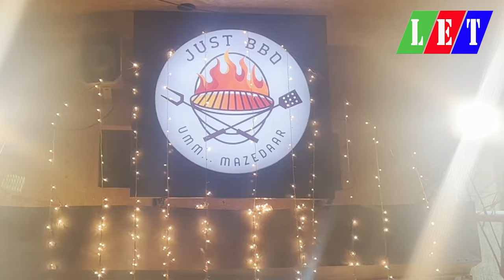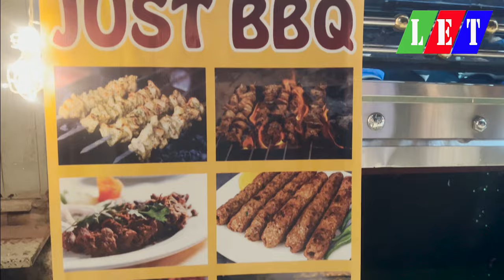Just BBQ | Best Barbecue Experience in DHA Karachi | Special Dehli Recipe | Must Try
Hey there, I’m Jia Khan, and I’m thrilled to have you join me on my vlogging journey. This channel is all about exploring the world, sharing exciting adventures, and connecting with like-minded people like you.

Get ready to dive into captivating travel vlogs, delicious food explorations, and some behind-the-scenes glimpses of my life. Whether I’m wandering through bustling cities, discovering hidden gems in nature, or trying out unique cuisines, I promise to bring you along for the ride.

Expect a mix of laughter, inspiration, and heartfelt moments as we embark on this incredible adventure together. Let’s share experiences, exchange stories, and build a positive community that supports and uplifts each other.

Thank you for being a part of this journey, and I can’t wait to create unforgettable memories with you!

Join me in exploring the world, one vlog at a time. Let’s make every moment count! 🌎✨